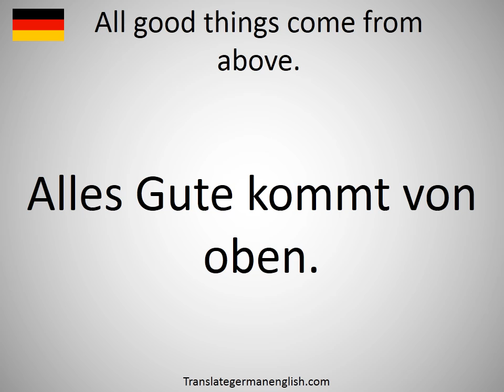How to say All good things come from above. in German?